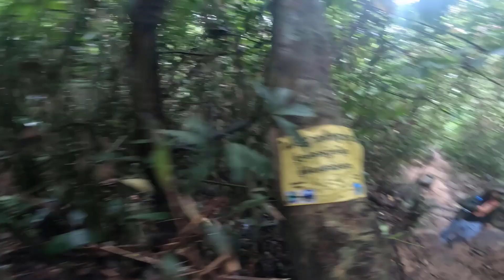វីដេអូដំណើរកម្សាន្តចុងសប្តាហ៍ទៅលេងទឹកធា្លក់ជ្រាវ នារដូវវស្សាថ្ងៃទី១៤ ខែកក្កដា ឆ្នាំ២០២៤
Facebook Profile Khim Kosal
Here's is the link for your my Facebook Profile :
Here's is the link for your my Facebook Page :
ឃីម កុសល KHIM KOSAL
Here's is the link for your my Facebook Page Mr.KO

21.How to print all layout in AutoCAD Plot all layouts from one click in AutoCAD to PDF